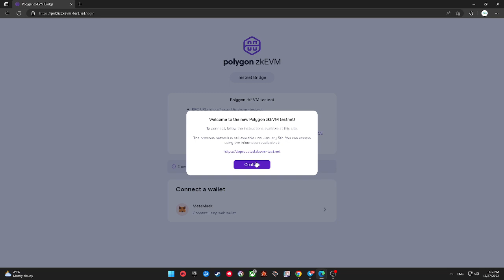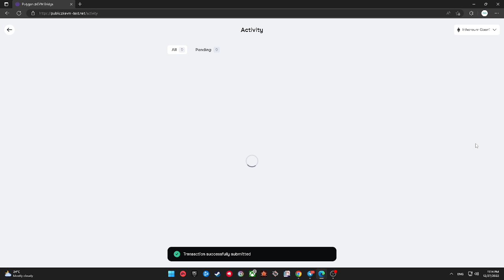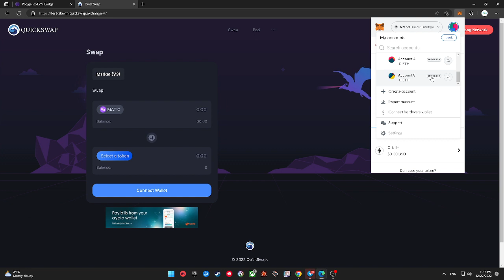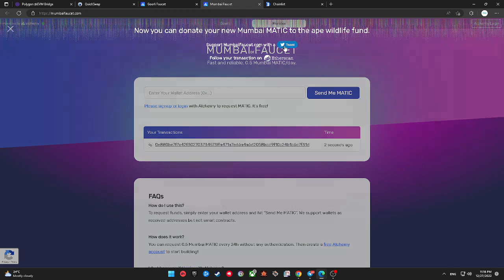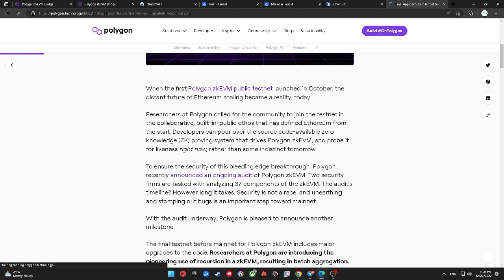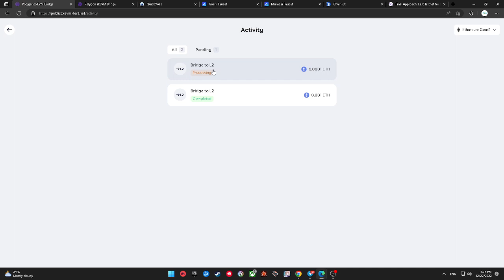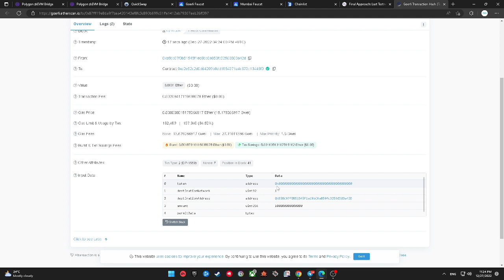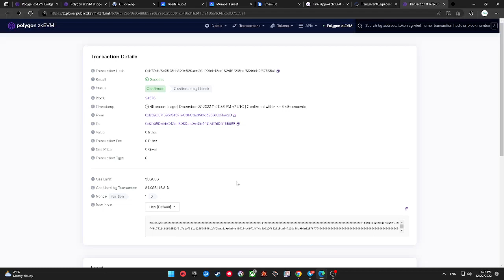Polygon zkEVM Testnet Tutorial